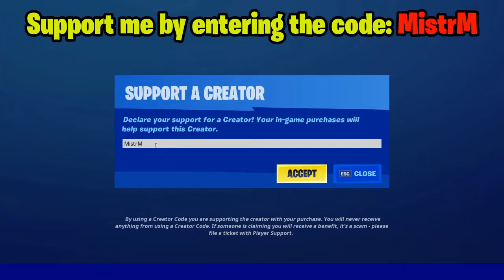Destroy Toilets in Fortnite - Season 5 Week 3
Want to Support me? Please use my Support-A-Creator-Code: MistrM